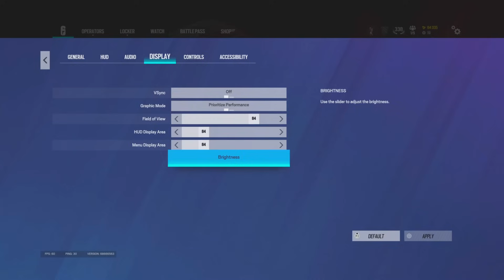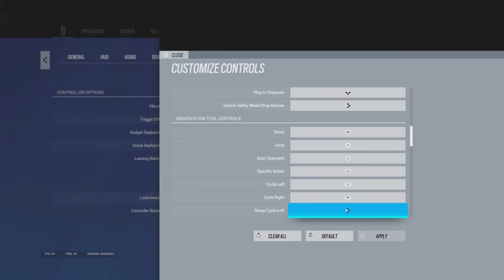THE #1 BEST *CONTROLLER* CHAMPION + NO RECOIL SETTINGS & SENSITIVITY (PS5/XBOX) - Rainbow Six Siege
Selling/Boosting R6 Accounts
Thousands of accounts sold and hundreds of accounts boosted.
Easily one of the most trusted, known and reputable sellers out there.

DM ⬇️

Socials:

Discord: lPrjme (L not i)

Sensitivity:
V65
H75
FOV 84
Controller Rotation: Classic
ADS:
1x 25
2.5x 32
Opacity: 100
Optic Colour: Black
Crouch L1
Brightness:60
HUD: 84
Menu Display: 84
Deadzone 5 analogues
Deadzone 0 triggers

six siege, Rainbow six siege diamond, Rainbow
Rainbow six siege , R6, R6 ps4 Rainbow
qameplay, Rainbow six siege ps4 , Rainbow six sieqe

diamond rainbow six siege rainbow six siege
rainbow how to play smart in rainbow slx
siege how to flick r6 r6 Road to diamond r6
R6 rainbow six siege xbox. rainbow
slx siege xbox one x, rainbow six siege xbox one s,
rainbow six siege pc, How to get good rainbow slx
game, rainbow six siege xbox4, Rainbow six siege , rainbow six siege xbox
update, rainbow slx siege xbox multiplayer, rainbow six siege , rainbow six siege console hacks, how to
Get console xbox rainbow six siege, buck, ash
acoq, vanilla siege console, rainbow six sieqe stream
highlights, beaulo, beaulo settings on console, console
How to get good rainbow slx
Rainbow six siege rainbow six siege xbox
update, rainbow slx siege xbox multiplayer, rainbow six
siege , rainbow six siege console, how to
Jynxzi